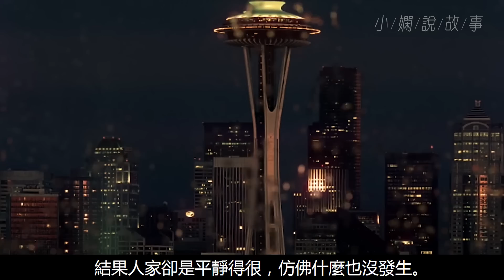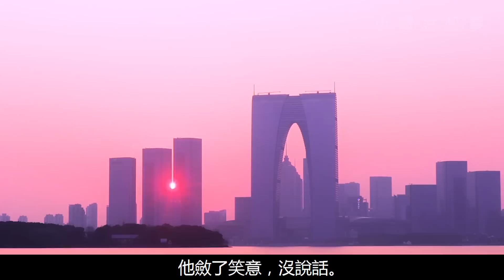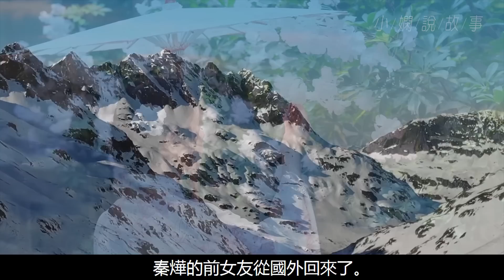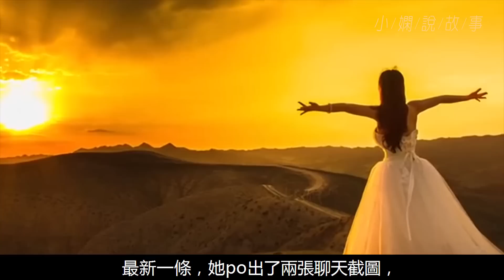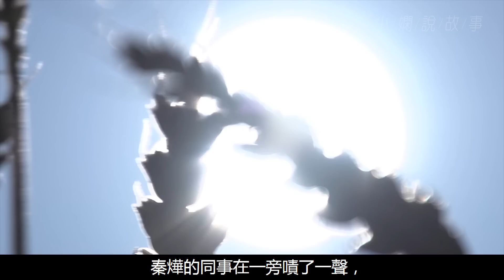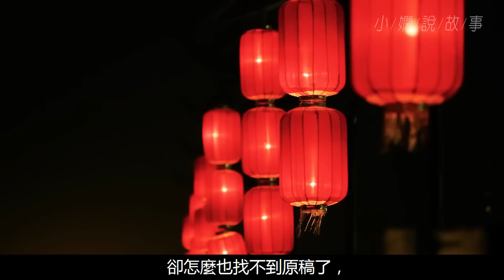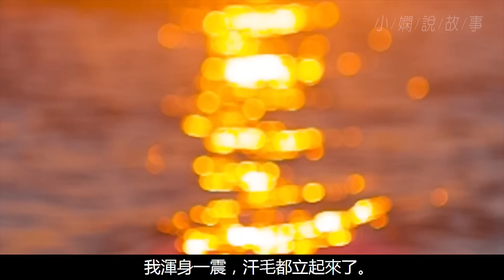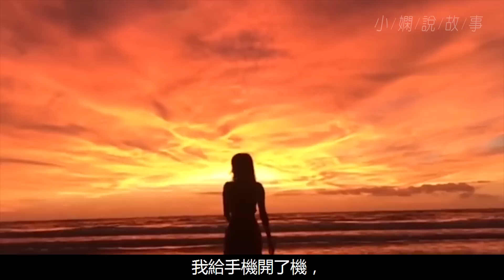金錢試愛真的靠譜嗎，沒錢還願意在一起嗎？我願意我已經愛上妳...